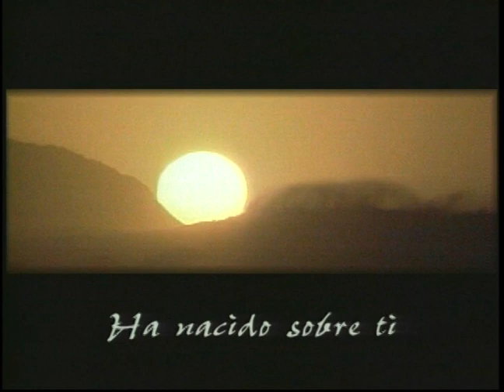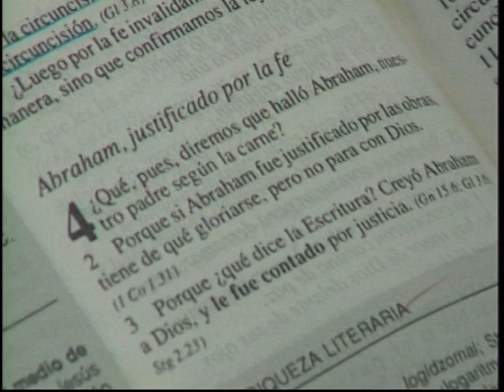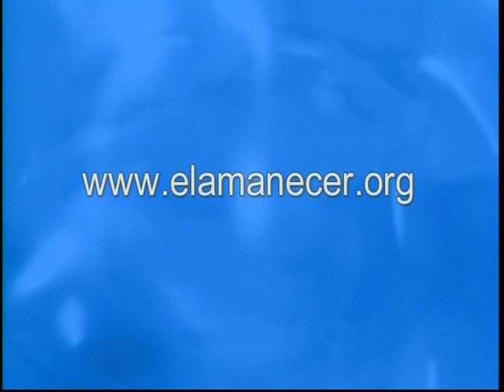El Evangelio Revela la Justicia de Dios - Pastor Juan Radhamés Fernández (1 HORA)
Tema: El Evangelio Revela la Justicia de Dios

Versos:
Romanos 1:16-17

¿Quiénes somos?

CCLI # 11207910
Church Streaming & Podcast License
CCLI # CSPL060797